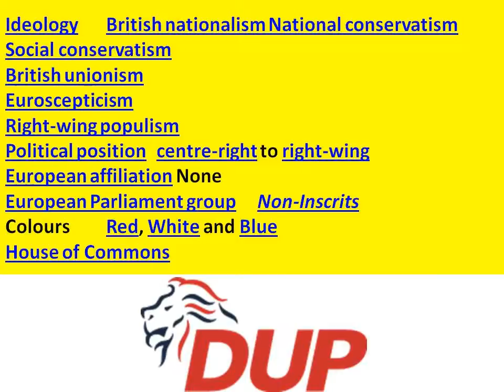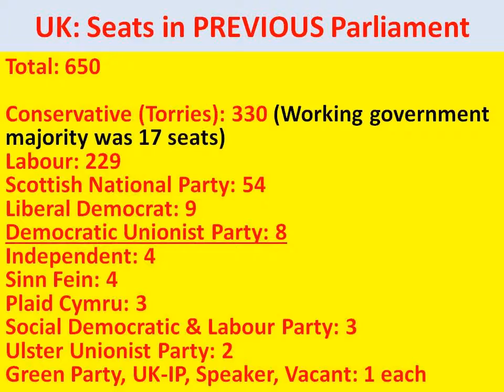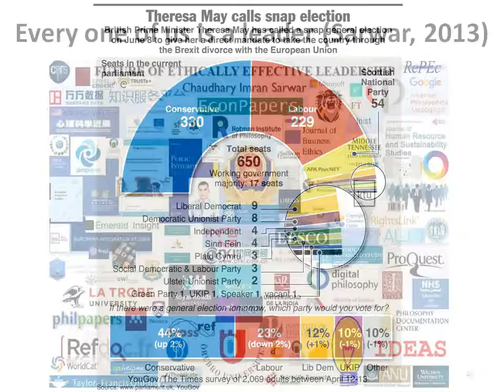Theresa May’s DUP bribe alienates rest of UK